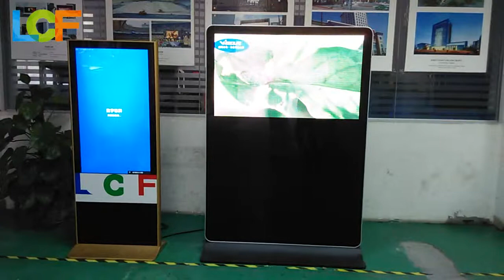indoor p4, p5, p6, p8, led tv advertiser display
indoor p4, p5, p6, p8, led tv advertiser display;  high resolution/HD/display board

Prompt delivery time and high performance cost due to LCF's own
LED encapsulation technoloy and workshop